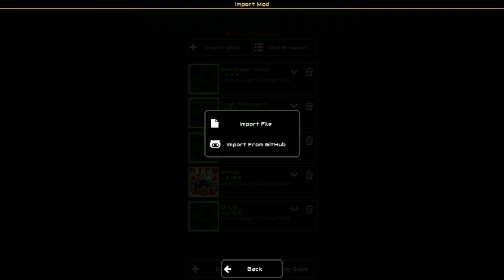[OUTDATED] Mindustry Mod Review #1 | Unit Factory (Sandbox Unit Spawner)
[This mod no longer works, use testing utilities instead]

Mod that helps with logic testing and stuff